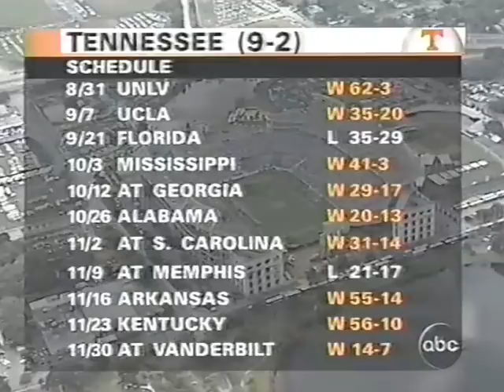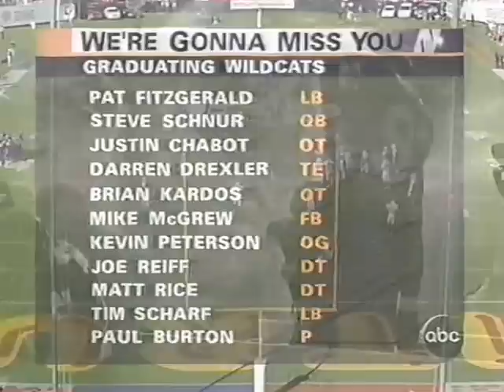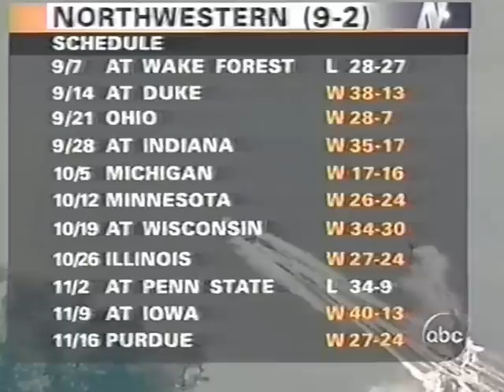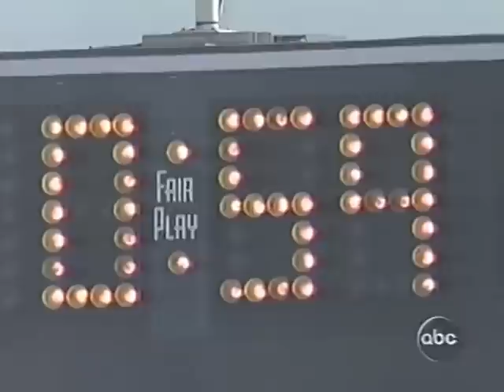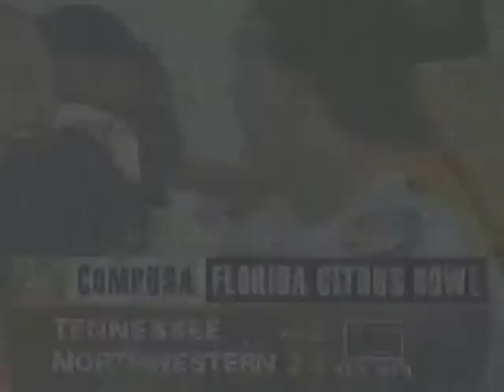1996 # 9 Tennessee vs # 11 Northwestern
1/1/1997 Citrus Bowl